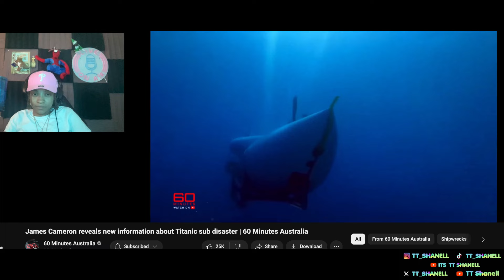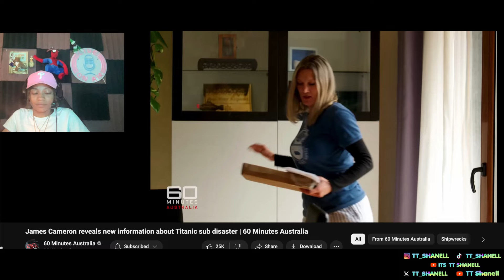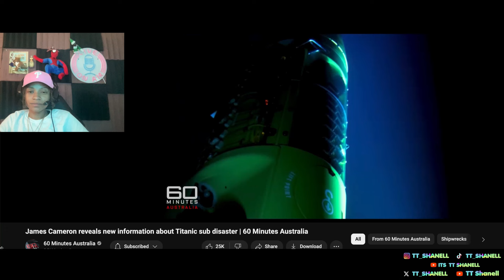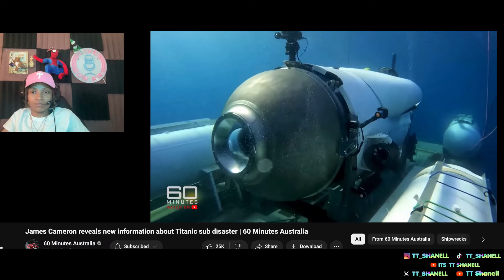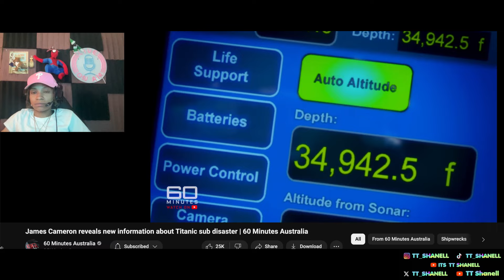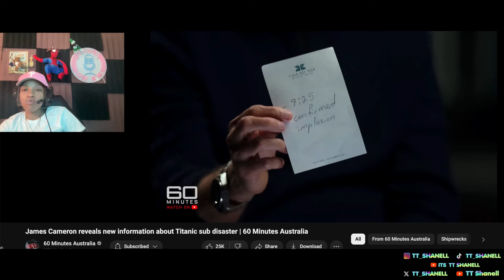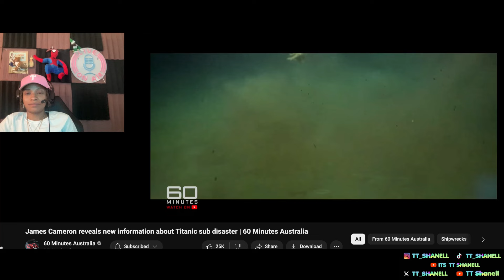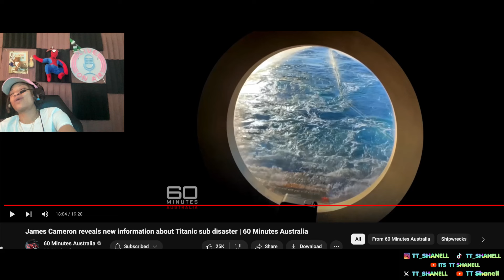new information about Titanic sub disaster | 60 Minutes Australia- TT Reacts